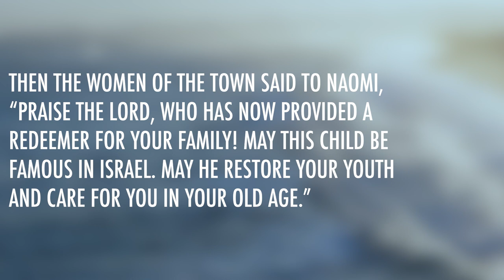Ruth 4 | Daily in the Word | Pastor Roger Harris